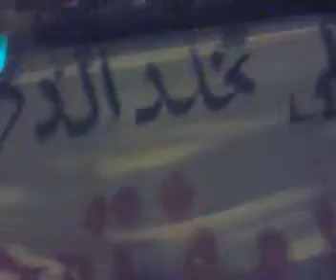Vidéo0297.3gp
من فعاليات احياء الجماعة السلالية لاهل اكلي بميسور للذكرى الاولى للتدخل الهمجي في حق المعتصمين والذي خلف العشرات من الاصابات المتفاوتة الخطورة واعتقال 17 منهم وادانة 13 بثلاثة اشهر سجنا نافذة لكل واحد منهم
10/06/2010 سيبقى تاريخا مجيدا في مسار النضالات الشعبية في المغرب ضد الحكرة والقمع والفساد ووصمة عار في جبين المخزن والمافيات التي تسرق خيرات الشعب